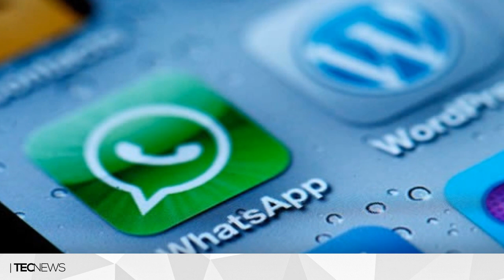Apple Watch de ouro sendo esmagado por imãs / Clientes da Claro terão acesso GRÁTIS ao WhatsApp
Curso – Como fazer sucesso no YouTube em PROMOÇÃO!

TECNODIA NETWORKS

PORTAL TECNODIA
Notícias sobre tecnologia, games e cinema

APOIO

TECNODIA RECOMENDA